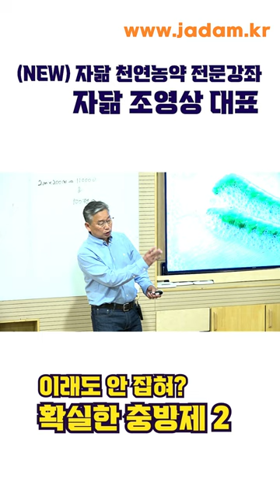이래도 안잡혀? 확실한 충방제!2 Still can't control pests? The best control pest.2